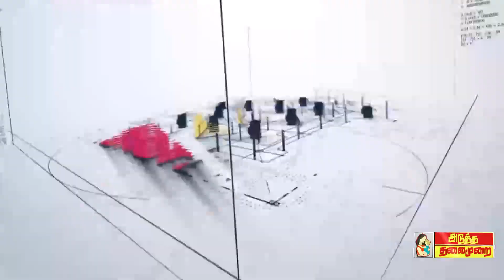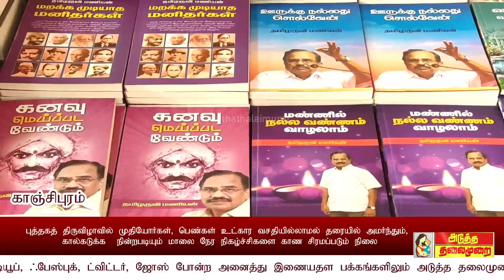atmnews பூபோல காட்சி தரும் புத்தக கண்காட்சி